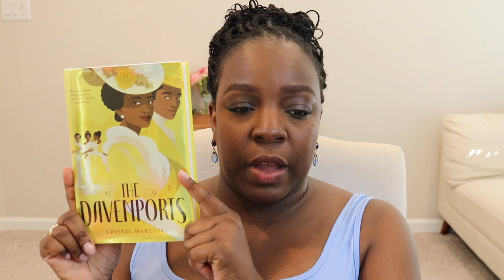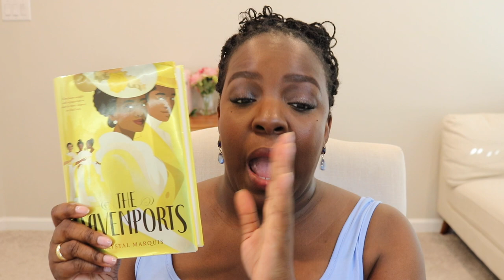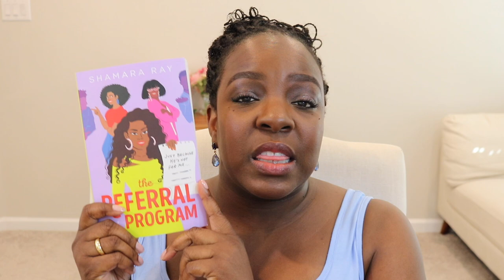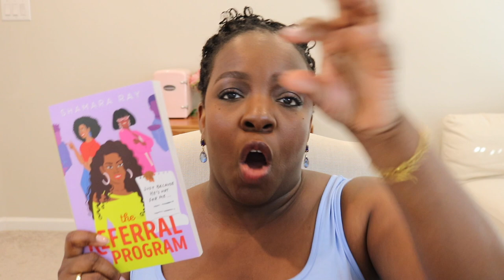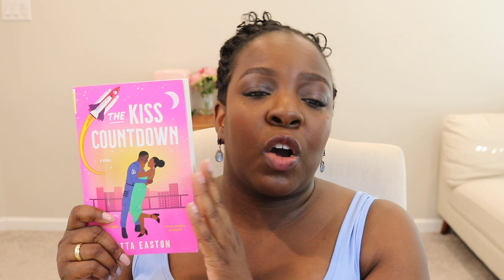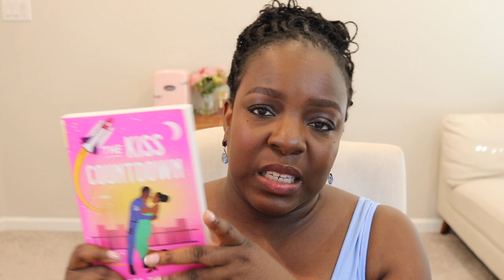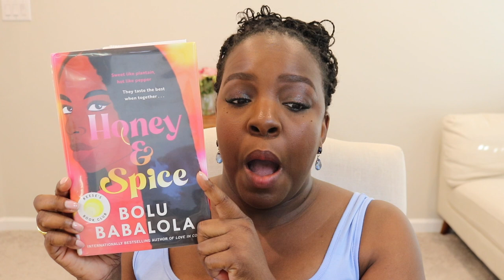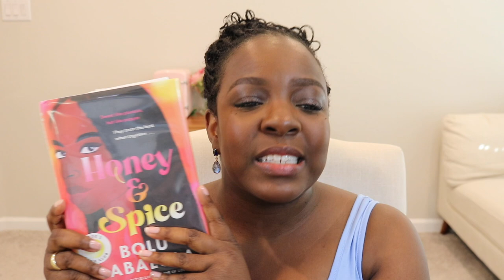I'm a Book Girlie Now! - Starting my Bookish journey.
Here a link to all of the books on my TBR
I'll be updating this list of books often.

In this season I'm preferring Black Romance, by black authors, with a black male and female lead characters.

I'm not sure if I'm a part of booktube booktok or even bookstagram yet, but I feel like I'm on my way.

My favorite genre right now is blacklove and romancenovels.

What are you currently reading and what's missing from my TBR?